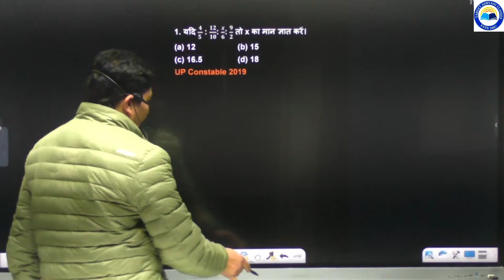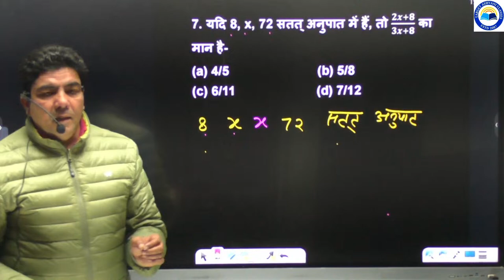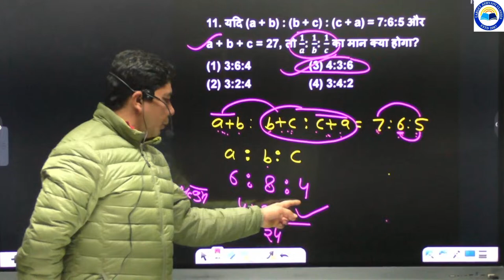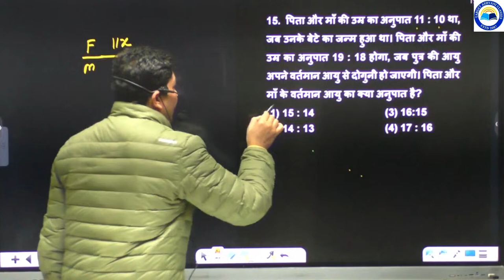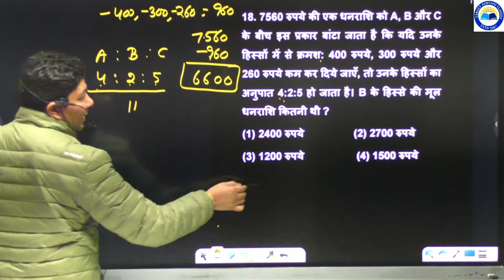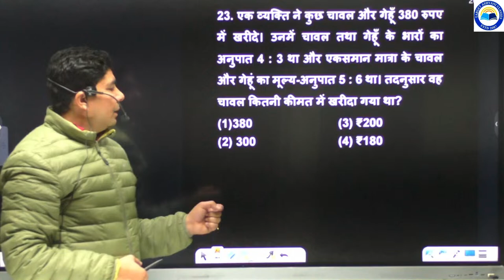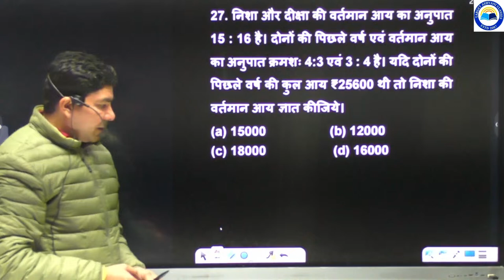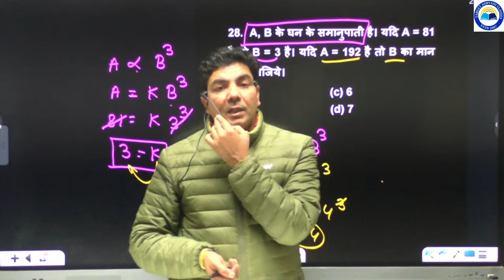सम्पूर्ण गणित 15 दिन मे Class-09 UP-Police Constable 2024 RATIO & PROPORTION || BY ASHVANI SIR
target ashwani classes baraut
MARATHON CLASS-31 | REASONING & HINDI | SSC-GD & UP-POLICE | BY TARGET ASHVANI CLASSES |
UP POLICE CONSTABLE 2024 | UP POLICE CONSTABLE MATHS | AVERAGE (औसत ) ONE SHOT MATHS BY ASHVANI SIR
UP POLICE 2024 MATH धमाका PRACTICE SET- 15 || BY ASHVANI SIR

MARATHON CLASS-11 || PRACTICE SET || SSC-GD & UP-POLICE || BY TARGET ASHVANI CLASSES || BY ANKUR SIR

UP POLICE सामान्य अध्ययन RAPID FIRE | सम्पूर्ण GK GS | up police constable 2024 TEST -
UP POLICE 2024 REASONING PRACTICE S

target ashwani classes baraut live

ashwani target classes

target ashwani classes live

ashwani target classes
marathan

UP POLICE सामान्य अध्ययन RAPID FIRE | सम्पूर्ण GK GS | up police constable 2024 TEST -03

UP POLICE 2024 REASONING PRACTICE SE
|| Live Classes | Recorded Lecture | Notes | Test Available ||

UP POLICE 2024 MATH धमाका PRACTICE  || BY ASHVANI SIR

MARATHON  || PRACTICE SET || SSC-GD & UP-POLICE || BY TARGET ASHVANI CLASS || BY ANKUR SIR

UP POLICE सामान्य अध्ययन RAPID FIRE | सम्पूर्ण GK GS | up police constable 2024

UP POLICE सामान्य अध्ययन RAPID FIRE | सम्पूर्ण GK GS | up police constable 2024#uppolice

UP POLICE 2024 REASONING PRACTICE SET- 8 || BY ANKUR SIR

ashwani target classes

marathan

# REASONINGPRACTICESET